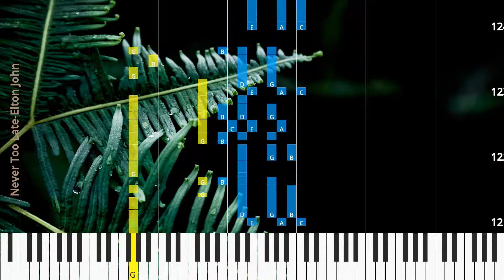🎹Never Too Late, Chord & Lyrics, Elton John, Synthesia Piano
♫ Synthesia Piano Tutorial, Chord & Lyrics: Never Too Late, Elton John

* Lyrics
get
up

♫ Elton John Piano Tutorial
♫ Elton John Chord
♫ Elton John Lyrics
♫ Elton John Subtitle
♫ How to play Never Too Late
♫ Never Too Late Piano Chords
♫ Never Too Late Piano Easy
♫ Never Too Late Piano Difficult
♫ Never Too Late Piano Cover
♫ Never Too Late Piano Remix
♫ Never Too Late Piano Tutorial
♫ Never Too Late Notes
♫ Never Too Late Piano Tiles
♫ Never Too Late Easy Slow
♫ Never Too Late Academy Piano